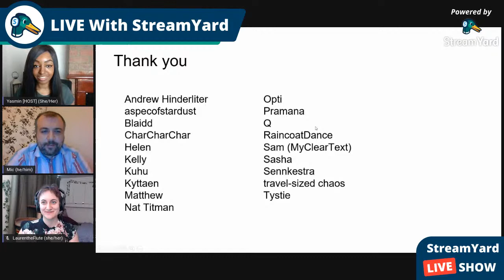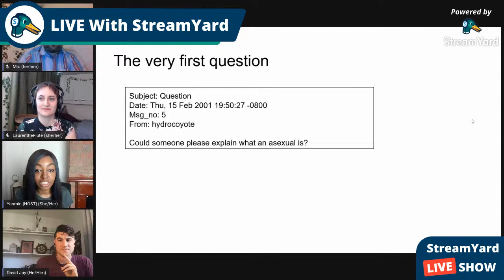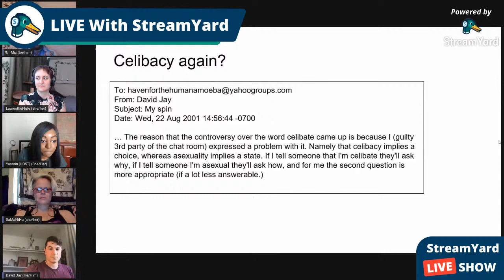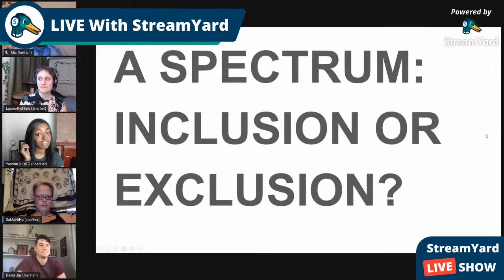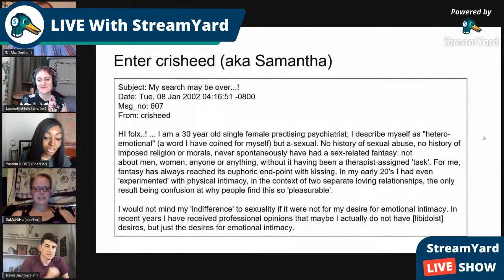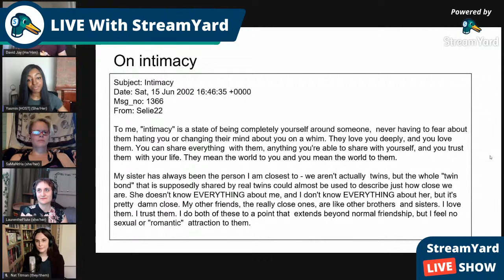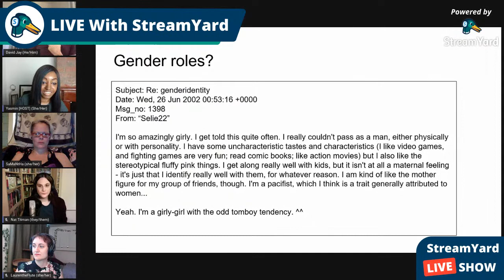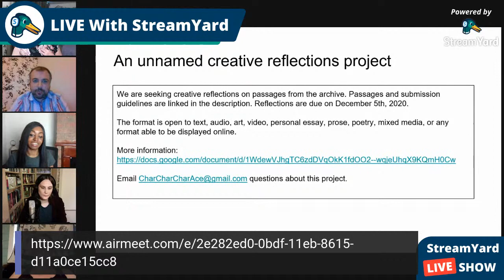Haven for the Human Amoeba: 20th anniversary livestream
Livestream to celebrate the 20th anniversary of Haven for the Human Amoeba, the first major online ace community. Hosted by Yasmin Benoit, with special guests David Jay, Samantha and LaurenTheFlute.

Please use the hashtag AceHistoryDay on social media (though ace history day is technically tomorrow, 12 October).

Live captioning is available courtesy of MyClearText - click on the cog on the bottom right of the video and turn on subtitles. The captions are also available on the external site:

You don't need to login. When the AirMeet has started, after the livestream, you should be able to enter AirMeet by clicking on the bottom left icon. You may need a laptop or desktop rather than a mobile device, and Chrome is recommended though it may work with other browsers. It will ask you some information when entering the airmeet - you're welcome to use nicknames and put "none" for organisation.